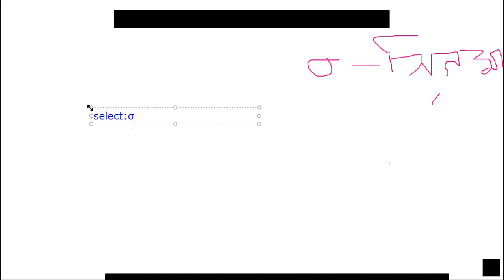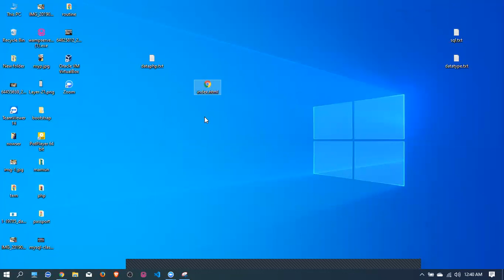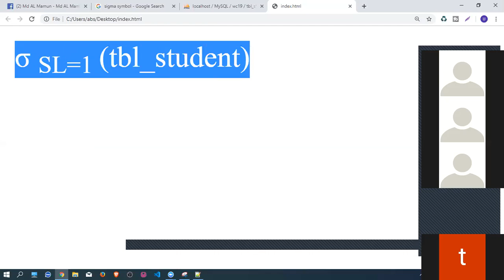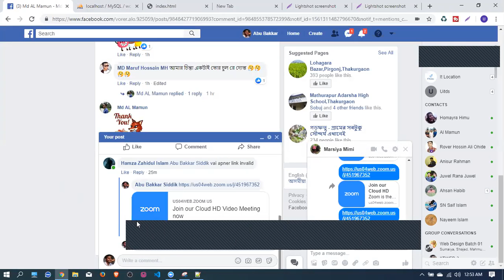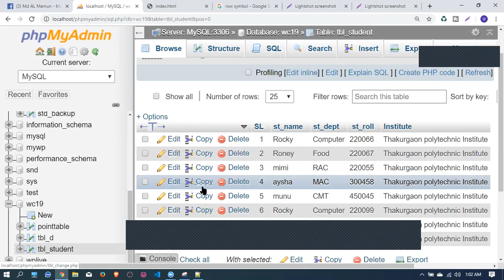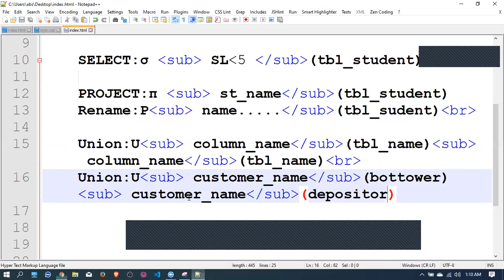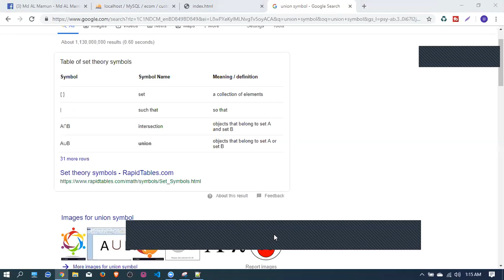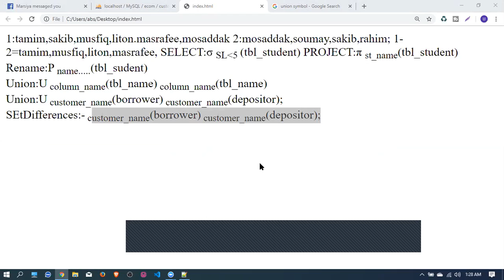Relational Algebra(select,project,union etc) || Database Management System